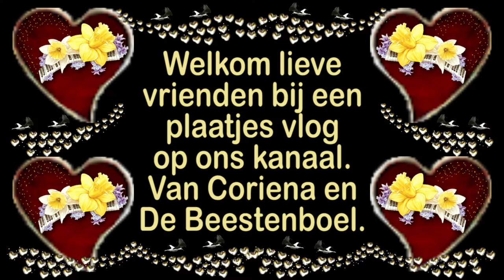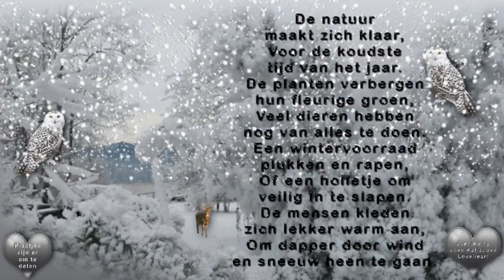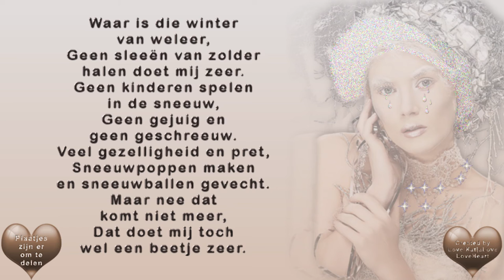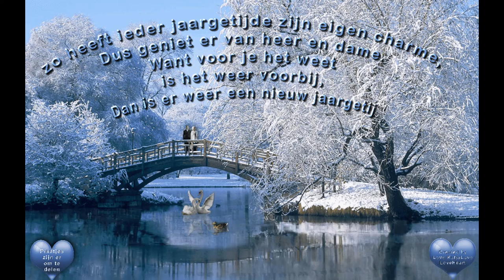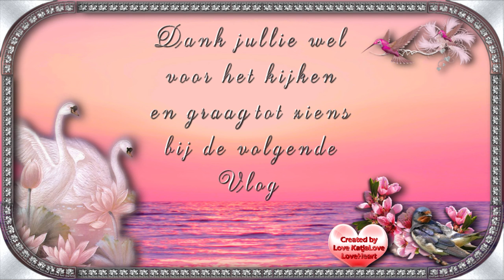Wintertijd plaatjes met muziek #938